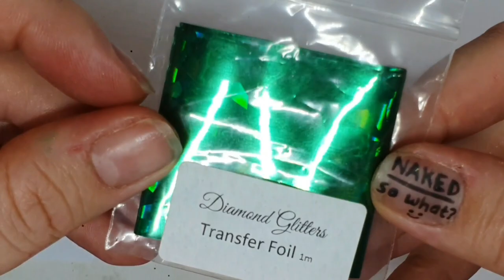🎄 CHRISTMAS ARGYLE | Red & green | Festive gel polish nail art design tutorial | FOIL GEL & GLITTER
Hey gang! Sorry I'm late! Can I copy anyone's notes? How's this set for a festive theme! Products down there ⬇️⬇️
Thank you so much for being here, you are AWESOME. Fact.

💅🏽 PRODUCTS- all Gel Perfection from Diamond Glitters:
Royal Red
Christmas Grinch
Summer Vibes
The First Base
Foil It
Christmas holographic multimix glitter
Elf Magic glitter
Tis The Season glitter
Gold metallic foil
Red holo foil
Shattered Green foil
Super Base
Super Gloss
Diamond Gloss